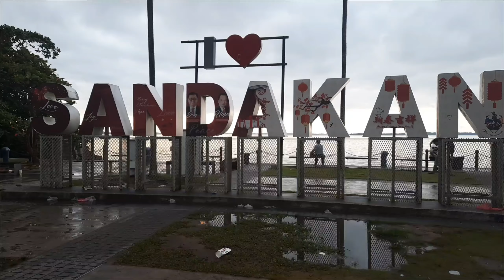DJI Mavic - Quickshoot Sandakan Negeri Sabah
Dronie dan Rocket pada Mavic Mini